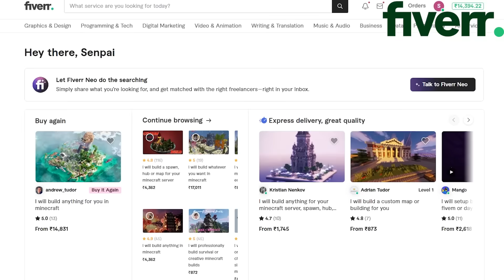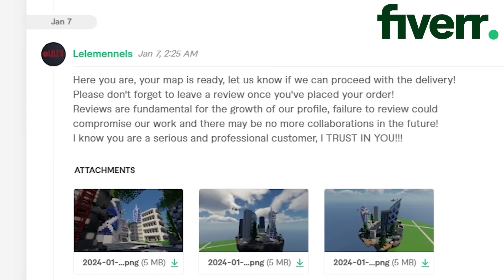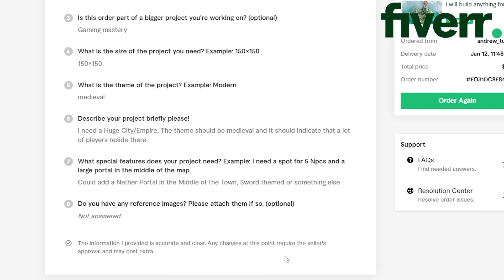The Funniest Minecraft Hide and Seek Ever...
Get your Bisect Server Hosting Now!